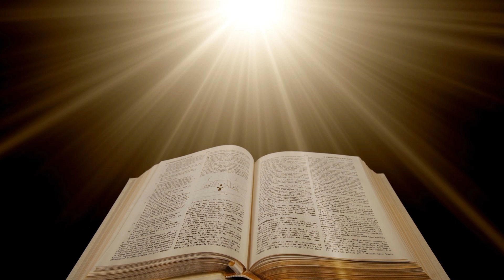Bibel Lukas - Kapitel 7, Hörbuch